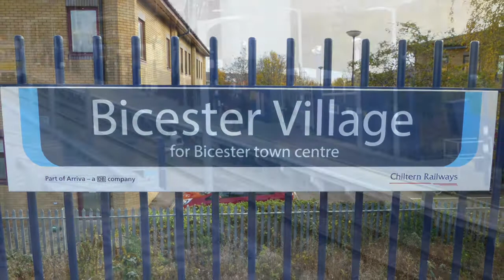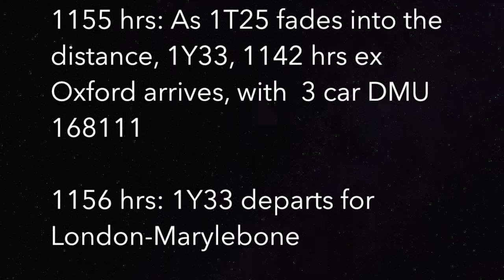British Trains: Chiltern Railways at Bicester Village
Bicester Village station is located on the branch line off the Chiltern Railways main line between Bicester & Oxford. The adjacent Outlet Mall generates considerable traffic at the station.

13 November 2017

1122 hrs: Train 1T23,1035 hrs ex London Marylebone to Oxford arrives with “Clubman” 168003, 4 car DMU

1124 hrs: Train 1T23, departs for Oxford

1126 hrs: Late running 1Y32, 1108hrs ex Oxford to London Marylebone with 2 x 2 car DMU’s led by 168326.

1152 hrs: 4 car DMU 168004 arrives with train 1T25, 1107 hrs ex London Marylebone.

1154 hrs: 1T25, 1107 hrs ex London Marylebone, departs for Oxford

1155 hrs: As 1T25 fades into the distance, 1Y33, 1142 hrs ex Oxford arrives, with  3 car DMU 168111

1156 hrs: 1Y33 departs for London-Marylebone